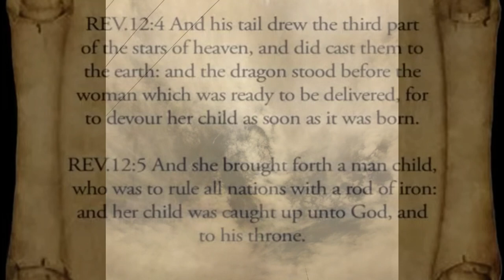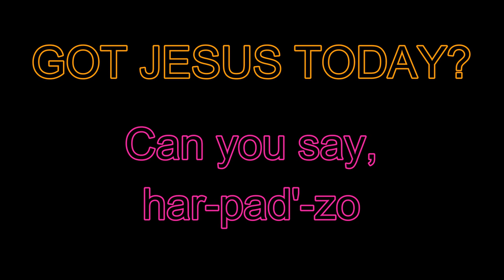🔴 REVELATION 12 SHOWN IN THE CLOUDS 4K UHD Enigmas